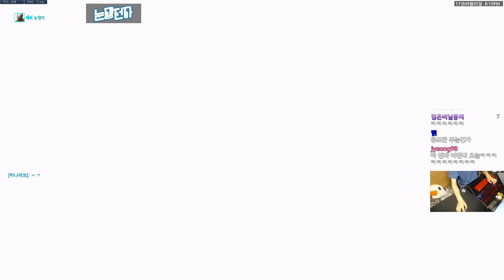오랜만에 만난 핵쟁이 [오버워치] | 눈쟁이